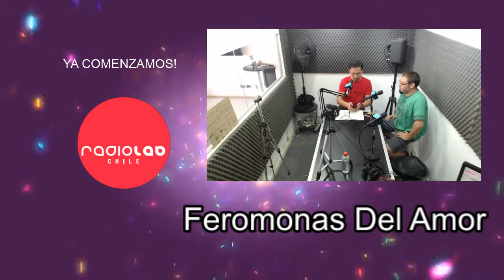Feromonas Del Amor junto a Paulo Morales | 2019/02/12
Mr. Feromonas en Feromonas Del Amor